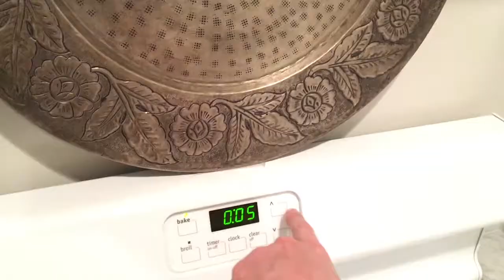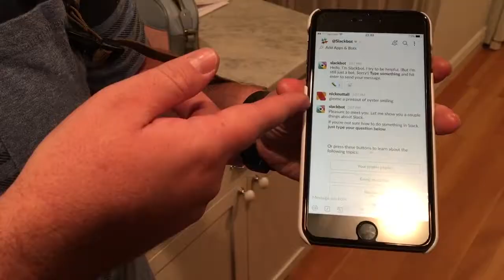Cooking with Drake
Want to learn how to make pizza the RIGHT way? Look no further!